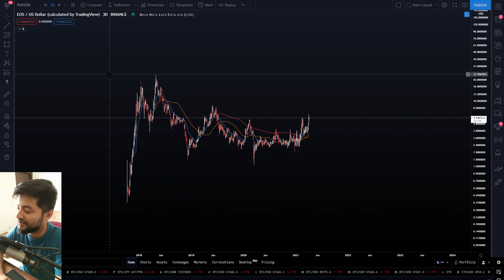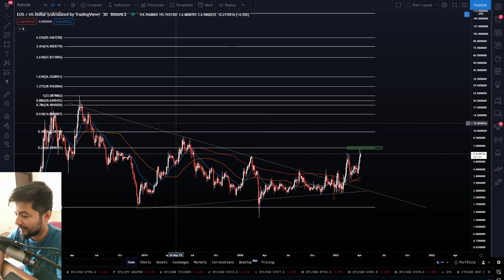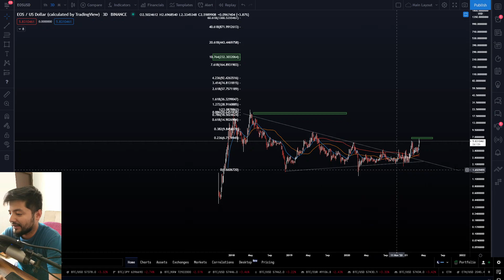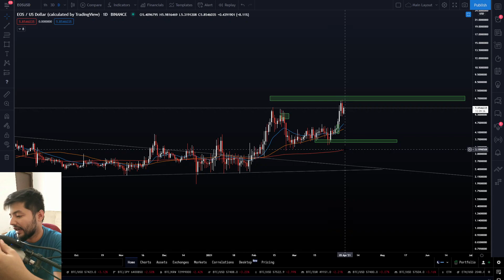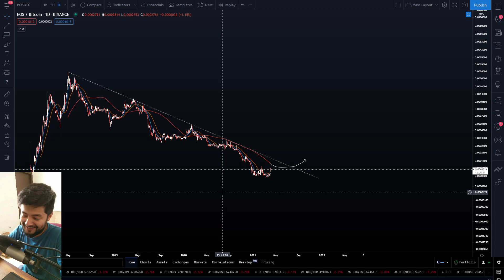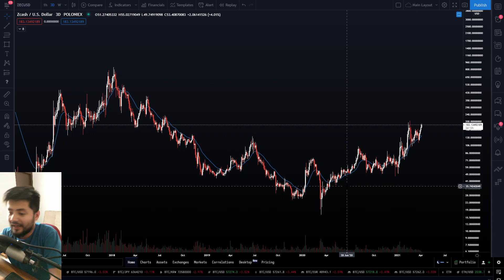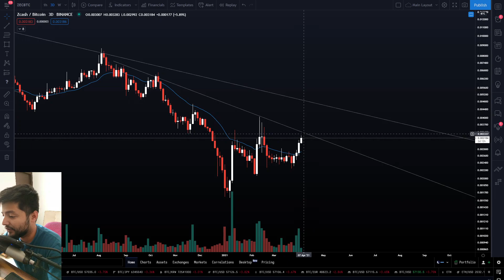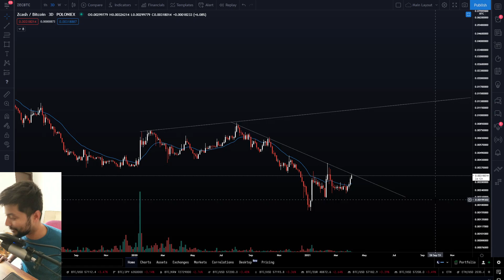ZEC & EOS | Time to Build Positions? || EOS All Time High Retest & ZEC Long Term Breakout!!!!!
Get us a few Beers if you like the content! BTC : 3LYETLfbyXun63BJWAUQoAsuX5n27KLTtn ETH : 0x568aB5134eDC1C4E3be0c21Ea93e5d1D9C053A36 USDT(TRC20) : TChzHmpsqwmwzioQnY6TMyXJ8EpMxKKm79
Profits = Yours
Losses = Yours